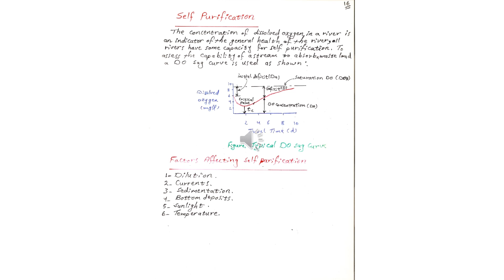Sanitary Eng. II Lecture 4